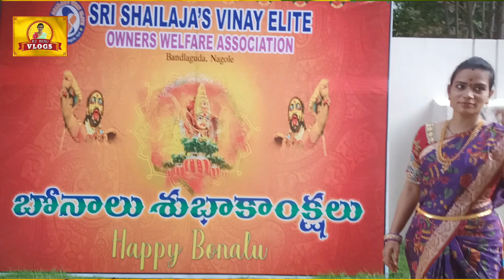అమ్మ దయవల్ల బోనం ఎత్తిన అందరు సల్లగుండాలని/Bonalu Celebrations/My Bonalu Vlog/RjRenuVlogs/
కల అంటే నిద్రలో వచ్చేది కాదు
నిద్ర పోనివ్వకుండా చేసేది -అబ్దుల్ కలామ్

hi friends ! and YouTube Viewers.
Thankyou Everyone For Your Support !

COPYRIGHT :
Everything on this Channel is created by the owner of this Channel RJRENU(RENUKA BEZAWADA),using any of the content without my permission is not granted.